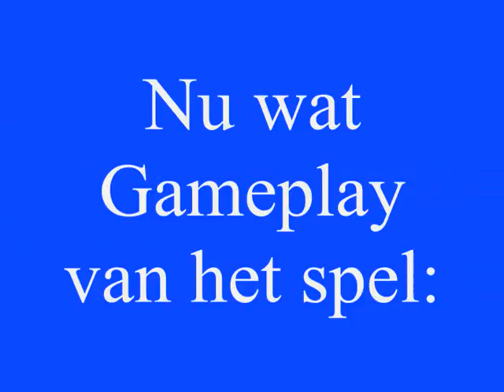Qpang spel: Essence Rugby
*BELANGERIJK LEES DIT*
Er zijn 2 teams, 2 per team.
Zoals je in het spel ziet, moet je scoren door de essence bij het andere team in de kamer te gooien. het is gewoon een potje dat kan duren van 10 tot 20 min.
Veel plezier met het kijken/spelen van het spel ;-).